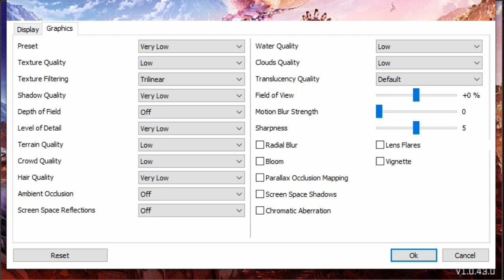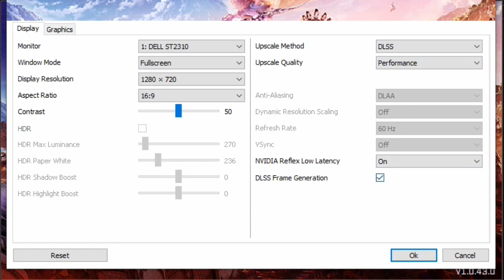Horizon Forbidden West - GT 1030 - AMD FSR 3 Frame Generation Mod Comparison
GPUS_

⏱ Timestamps ⏱
00:00 Intro
00:06 SYS SPEC
00:11  720P - V.LOW - FSR3 FRAME GEN MOD
3:04 COMPARISON
🔧PC SPECS🔧
● CPU : Intel Core I7 10700K
● GPU : GT 1030 2GB GDDR5
● RAM : CORSAIR VENGEANCE LPX 24GB (3 x 8GB) DDR4 (3000MHZ)
● MOTHERBOARD : MSI B560M PRO-VDH
● HDD : Seagate 4TB
● M.2 SSD : Samsung 970 EVO Plus 250GB (FOR THIS GAME)
● AIR COOLER : DeepCool GAMMAXX 400 Pro
● Case: COOLER MASTER
● Power Supply: ASUS ROG STRIX 650W GOLD
● OS: Windows 10 Pro ver. 22H2
● Recorded : MSI AFTER BURNER & NVIDIA SHADOW PLAY